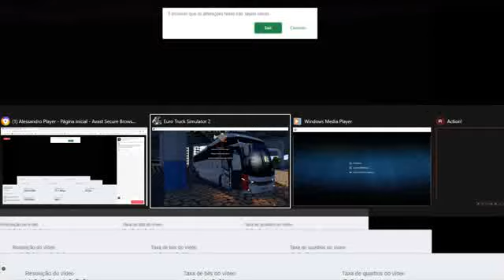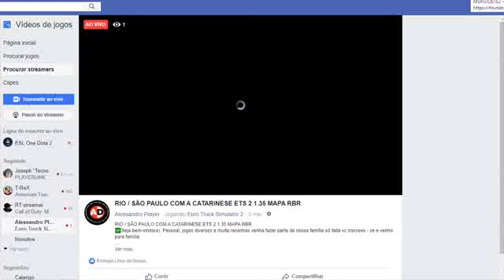🚍RIO / SÃO PAULO COM A CATARINENSE ETS 2 1 35 MAPA RBR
✅RESUMO DA LIVE! Faço simulação de viagens reais com empresa virtual, com pedidos dos seguidores e inscritos, simulo no teclado e com muito carinho e dedicação para uma melhor play peça sua viagem também, dentro do  ets2 modbus!